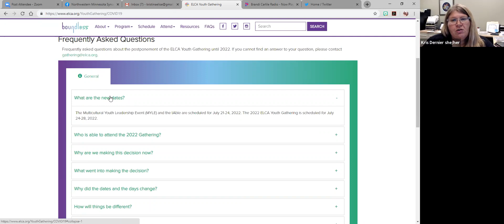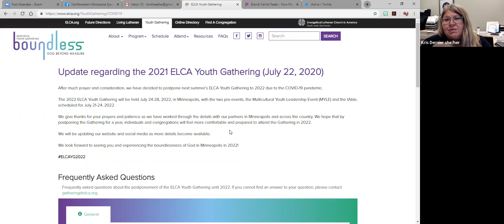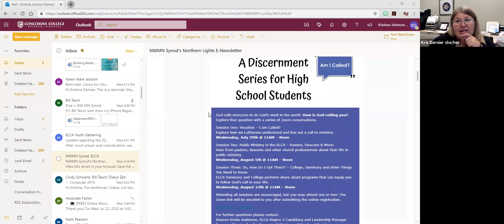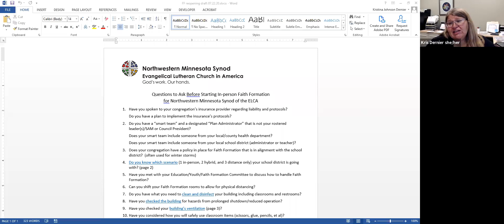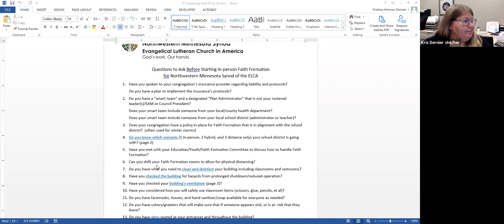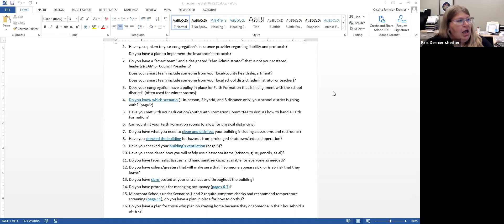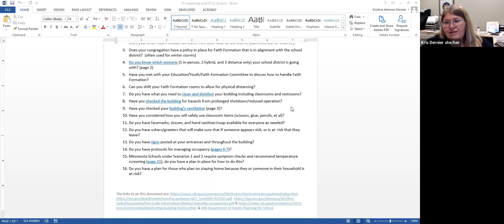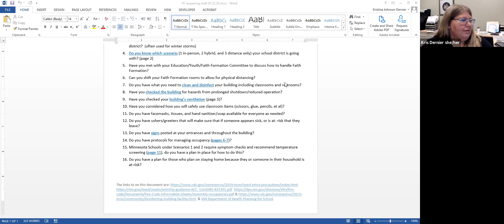First-Third Zoom Call 07.23.20